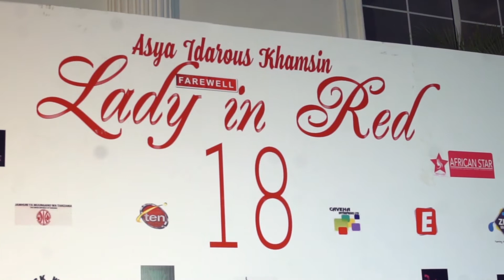UZURI SHOW: lady in red 2018 (Highlights)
UZURI SHOW : This is your Fashion show starting From this February . Will be presented By Handrew .  Stay Tune with Us zily Tv.